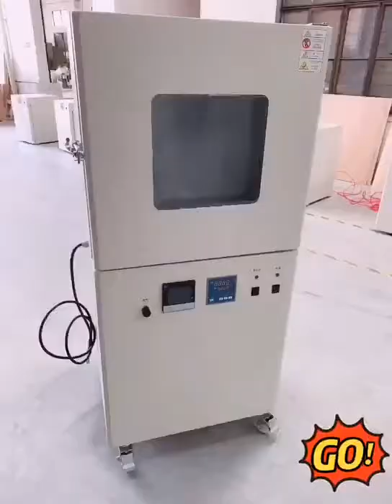Floor standing vacuum oven TDZF-6090/6210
Vacuum Dry Oven suits heat treatment under vacuum conditions such as defoaming, dehydration, hardening and drying electronic products,widely used in vacuum drying of lithium-ion battery, led photoelectric element, crystal oscillator and other electronic products.

Temperature range RT+10 °C ~ +200 °C,vacuum degree below 133 Pa.